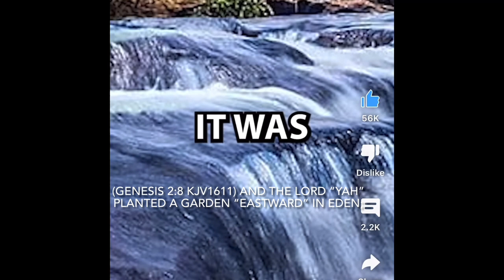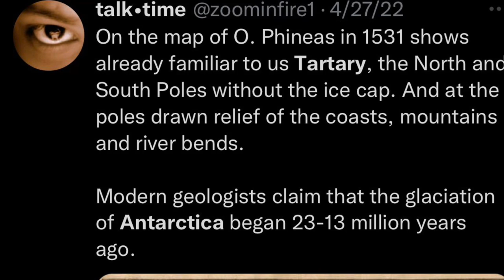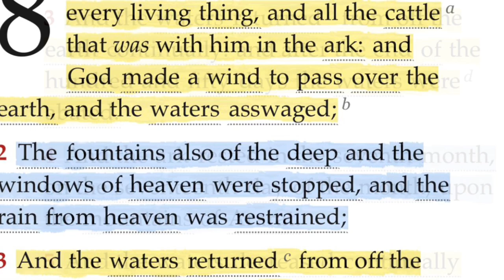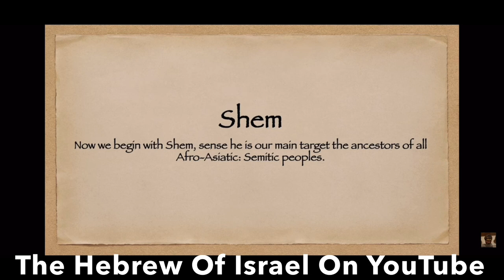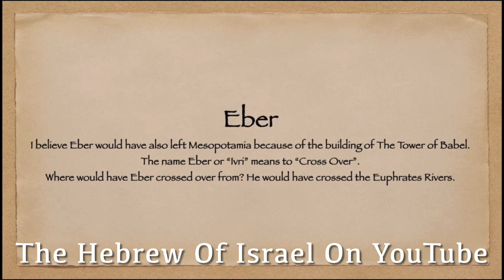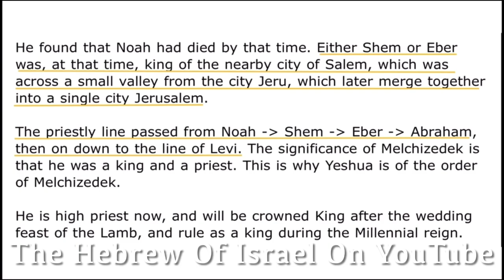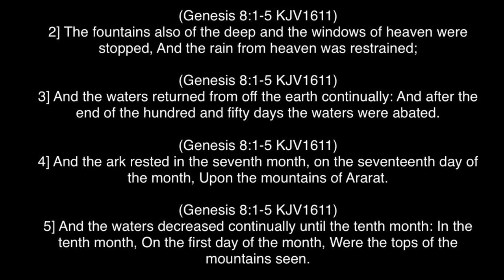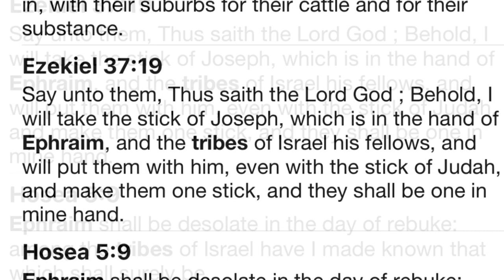In Charles Hapgood's 1958 book Earth's Shifting Crust,Climate Displaced Antarctica was further North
Antarctica is Atlantis:
It has been theorised that the city of Atlantis lies on Antarctica. According to some researchers, underneath the ice lie the remains of an Ancient Civilisation.

Plato relayed the story of Atlantis in his dialogues around 360 B.C. According to his dialogues, the city of Atlantis was an island located in the Atlantic Ocean.

TARTARY "Tartary, a vast country in the northern parts of Asia, bounded by Siberia on the north and west: this is called Great Tartary.

Was the old age we call Atlantis the pivotal landmass point that today is the North Pole, surrounded as it remains today, by Europe, Scandinavia, Asia, and the Americas, but in its days of glory was positioned in what today is the West? Lemuria would then be what is said to be being un-iced in Antarctica.

The theory that Antarctica is Atlantis is a relatively new one, dating back to the mid 20th Century.

According to Charles Hapgood's 1958 book 'Earth's Shifting Crust',  the continent of Antarctica was in fact originally much further north than its current position. Due to the shifting of the Earth's crust, the continent was displaced, and the climate of the continent, which had been mild, plummeted to below freezing.

This shift in location and temperature has led some to argue that an ancient Civilisation existed on the continent, which was subsequently destroyed by this monumental geographical realignment.

In 2016, faint credence was given to this claim with the revelation that remains of a human settlement had been found under the Antarctic ice.

One report claimed, 'the pictures, taken using remote sensing photography for NASA's Operation IceBridge mission to Antarctica, show what online sleuths believe could be a city.'

P1] The shifting crust theory claims that Antarctica was once further north with a warmer, habitable climate.

[P2] The shifting crust caused the continent to move south and changed its climate.

[P3] Therefore there is the possibility an ancient civilisation is buried under the ice. This could be the Atlantis that Plato refers to.

Atlantis is Santorini
Some researchers believe that the destruction of Atlantis may refer to the destruction that occurred on Santorini, which decimated the successful Minoan civilisation.

(Genesis 2:8 KJV1611)
8] And The LORD “YAH” planted a garden “Eastward” in Eden; And there he put the man whom he had formed.

(Genesis 7:17-20 KJV1611)
17] And the flood was forty days upon the earth; and the waters increased, And bare up the ark, And it was lift up above the earth.

(Genesis 7:17-20 KJV1611)
18] And the waters prevailed, And were increased greatly upon the earth; And the ark went upon the face of the waters.

(Genesis 7:17-20 KJV1611)
19] And the waters prevailed exceedingly upon the earth; And all the high hills, That were under the whole heaven, Were covered.

(Genesis 7:17-20 KJV1611)
20] Fifteen cubits upward did the waters prevail; And the mountains were covered.

(Genesis 8:1-5 KJV1611)
1] And God remembered Noah, And every living thing, And all the cattle that was with him in the ark: And God made a wind to pass over the earth, And the waters asswaged;

(Genesis 8:1-5 KJV1611)
2] The fountains also of the deep and the windows of heaven were stopped, And the rain from heaven was restrained;

(Genesis 8:1-5 KJV1611)
3] And the waters returned from off the earth continually: And after the end of the hundred and fifty days the waters were abated.

(Genesis 8:1-5 KJV1611)
4] And the ark rested in the seventh month, on the seventeenth day of the month, Upon the mountains of Ararat.

(Genesis 8:1-5 KJV1611)
5] And the waters decreased continually until the tenth month: In the tenth month, On the first day of the month, Were the tops of the mountains seen.

(Job 38:24-30 KJV1611)
24] By what way is the light parted, Which scattereth the east wind upon the earth?

(Job 38:24-30 KJV1611)
25] Who hath divided a watercourse for the overflowing of waters, Or a way for the lightning of thunder;

(Job 38:24-30 KJV1611)
26] To cause it to rain on the earth, where no man is; on the wilderness, Wherein there is no man;

(Job 38:24-30 KJV1611)
27] To satisfy the desolate and waste ground ; and to cause the bud of the tender herb to spring forth?

(Job 38:24-30 KJV1611)
28] Hath the rain a father? Or who hath begotten the drops of dew?

29] Out of whose womb came the ice? And the hoary frost of heaven, Who hath gendered it?

30] The waters are hid as with a stone, And the face of the deep is frozen.

(Job 38:24-30 KJV1611)
29] Out of whose womb came the ice? And the hoary frost of heaven, who hath gendered it?

(Job 38:24-30 KJV1611)
30] The waters are hid as with a stone, And the face of the deep is frozen.